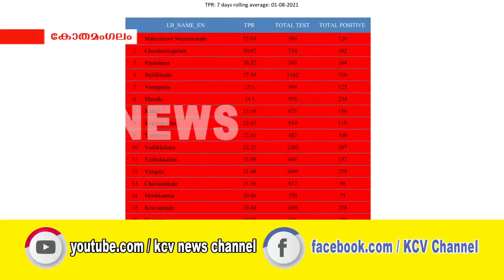കോതമംഗലം മുനിസിപ്പാലിറ്റിയിലും താലൂക്കിലെ പല പഞ്ചായത്തുകളിലും റ്റി.പി.ആര്‍.കുതിച്ചുയര്‍ന്നു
കോതമംഗലം മുനിസിപ്പാലിറ്റിയിലും താലൂക്കിലെ പല പഞ്ചായത്തുകളിലും റ്റി.പി.ആര്‍.കുതിച്ചുയര്‍ന്നു.ഞായറാഴ്ചവരെയുള്ള ഏഴ് ദിവസത്തെ ശരാശരി റ്റി.പി.ആര്‍.കണക്കാണ് പുറത്തുവിട്ടത്.ഈ നില തുടര്‍ന്നാല്‍ താലൂക്കിലെ കൂടുതല്‍ പ്രദേശങ്ങളിലും കടുത്ത നിയന്ത്രണങ്ങള്‍ നിലവില്‍വരും.